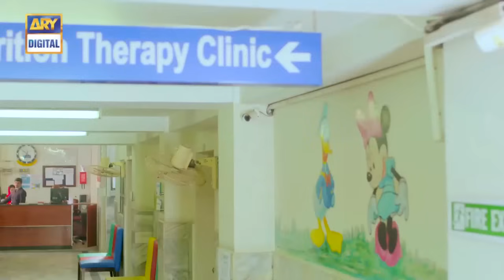Rasm-e-Duniya Ep 09 - 13th April 2017 - ARY Digital Drama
Rasm-e-Duniya Episode - 09  - 13th April 2017 only on ARY Digital Official YouTube Channel.

The summary of the serial is very unique as its a tale of 2 brothers Harib & Faris who fell in love with the same girl Haya, however the family ties are effected gruesomely that builds miles of distant relationships. Haya loves Faris (vice versa) but Harib has his eyes over Haya and forcefully marries her. The play will also reveal the hidden truth about Musarat & Tabrez who happens to be in love once and the story could not go further, but the agony Musarat holds for her failure past will be avenged and thus the commotion begins.

This mesmerizing  drama is a combination of betrayal, rebound connection, love and paranoid affection that takes a journey to menace.

Director: Roomi Insha

Cast :

Sami Khan as Harib
Armeena Khan as Haya
Bilal Abbas as Faris
Javed Sheikh as Tabrez
Samina Peerzada as Musarat
Erum Azam as Haya

Timing :

Watch ‘Rasm-e-Duniya’ Every Thursday  at 8:00 pm only on ARY Digital.